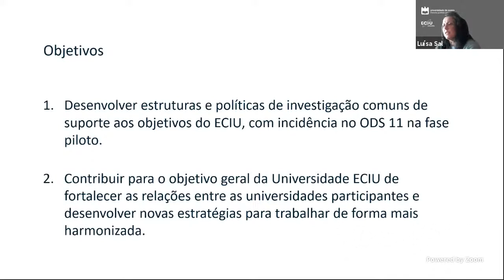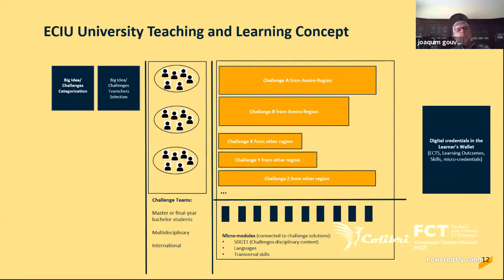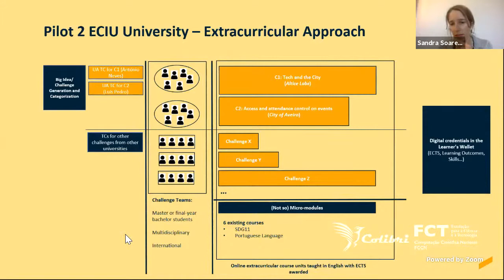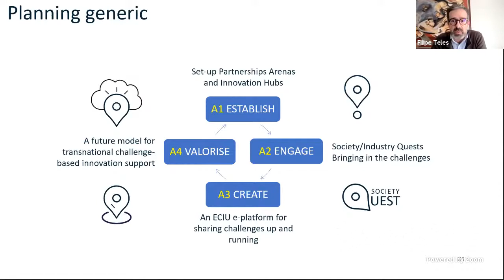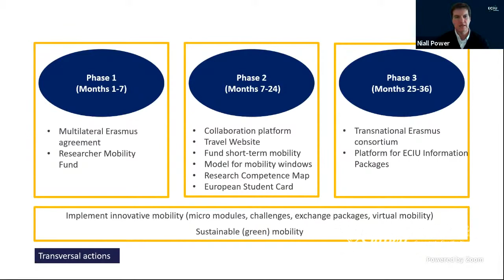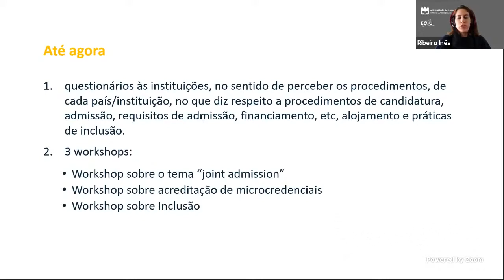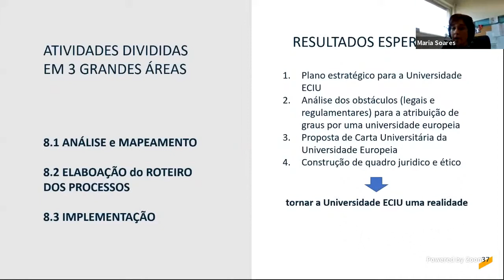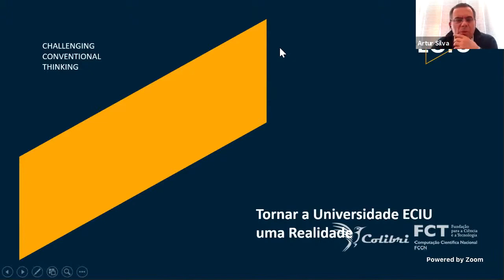Sessão Aberta: tornar a Universidade ECIU uma realidade.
A Reitoria da Universidade de Aveiro promove um encontro aberto para dar a conhecer à comunidade académica a Universidade ECIU. Explica o modo como este projeto-piloto está a ser desenvolvido e o impacto prático que poderá ter no ensino e na investigação num futuro próximo, são os objetivos da sessão que se realizou online, dia 23 de fevereiro, entre as 14h30 e as 15h30.
A “Sessão Aberta: tornar a Universidade ECIU uma realidade” foi dinamizada pela equipa de gestão da Universidade ECIU - Artur Silva (Coordenador); Artur Silva e Luísa Sal (Investigação); Sandra Soares e Rúben Alves (CBL e Microcredenciais); Filipe Teles (Inovação baseada em desafios); Artur Silva e Niall Power (Mobilidade); Artur Silva e Inês Ribeiro (Integração de Sistemas e Estruturas); Maria João Soares (Criação da Universidade ECIU); Luís Castro (Disseminação) - que apresentou, em oito pitches, o trabalho que está a ser desenvolvido em cada uma destes temas no âmbito deste projeto-piloto europeu inovador.